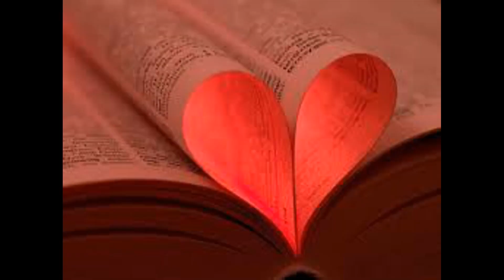Love never -instrum.version A.Kulchikovskii 16.03.2023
инструментальная версия известной  песни !!!